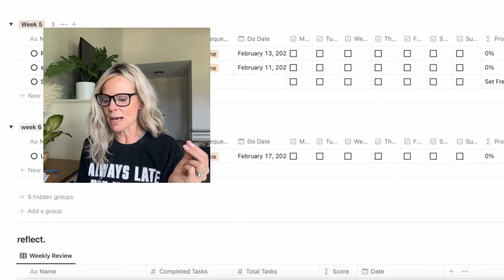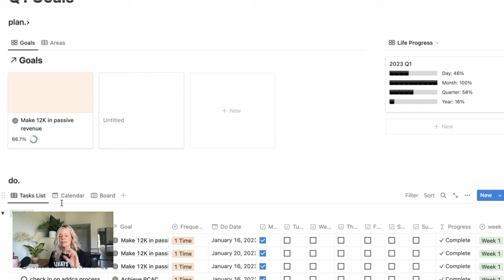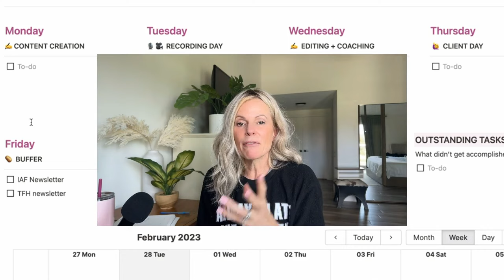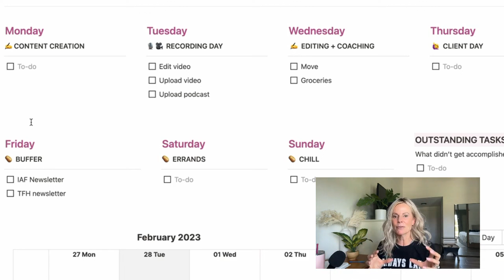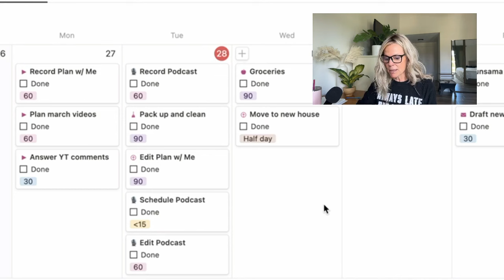Plan with me Notion | Designing my OWN productivity system that works for my ADHD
Plan with me Notion for March 2023!  Today I'm sharing my Notion planning update as I switch from the 12 Week Year system to something that works WAY better for my ADHD brain.

Plan with me in my personalized Notion template while I share other decisions I've made about my business and life as it relates to my energy and how I want to show up on the daily.

♡ G E T CO A C H E D !

ADHD-Friendly Approved Amazon Shop

00:00 Introduction
00:11 12 Week Year Planning Failue
00:29 ADHD Friendly Planning System
01:44 ADHD Coaching Business Update
04:39 More ADHD Videos on Youtube
06:09 ADHD Advice for Life
06:48 Notion 12 Week Year Template
08:40 ADHD Notion template